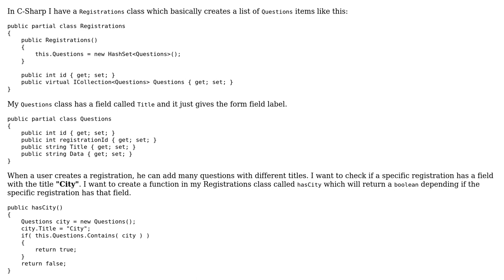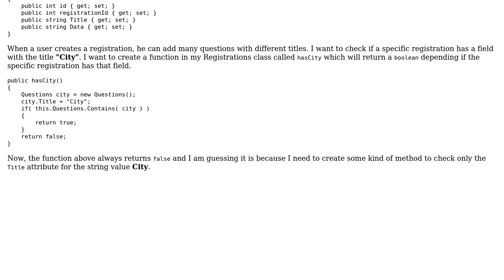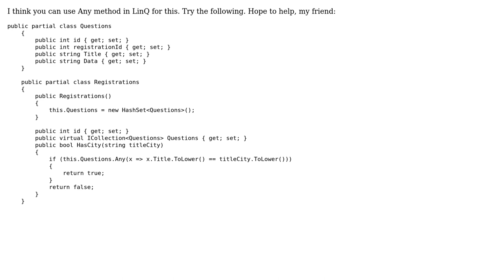Check if ICollection contains an element based on a property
With thanks & praise to God, and with thanks to the many people who have made this project possible! You are responsible for your own actions.